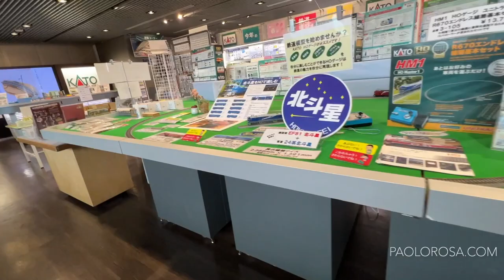Tokyo Model Trains Shopping Guide 2022 - Part 4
In my June 2022 trip, I went back to Tokyo to check out all the different model train shops, to compare the situation to my last trip at the beginning of 2020. The selection was much better, many more sets to choose from, and I found a few more stores I didn't know about. Most shops sell only N gauge models, but quite a few also have HO scale.

This is part 4 of this video series.

0:36 Popondetta @ Keio Store
1:33 Imon Shijuku
3:31 HobbyLand Pochi Shijuko
4:10 Nakano Broadway
6:45 KATO store